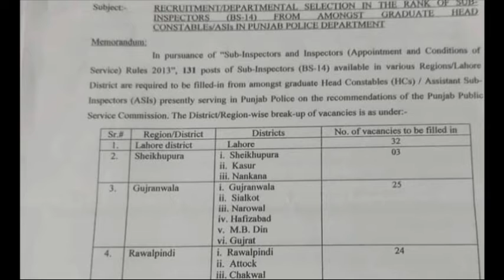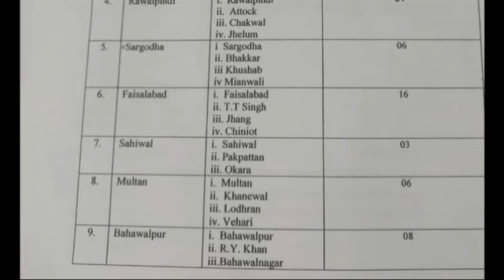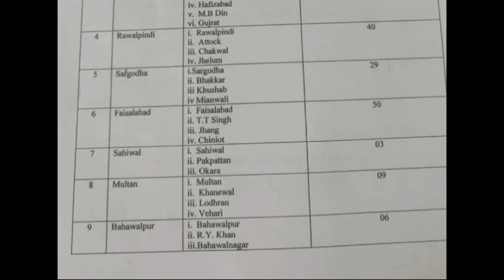131 SUB INSPECTOR/ 239 Assistant Sub Inspector Jobs POLICE DEPARTMENT 2021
SUB INSPECTOR/ASI Jobs POLICE DEPARTMENT 2021

131 SUB INSPECTOR

239 ASSISTANT SUB INSPECTOR